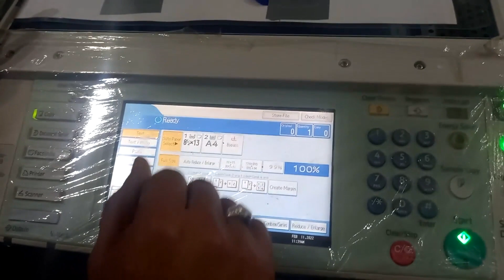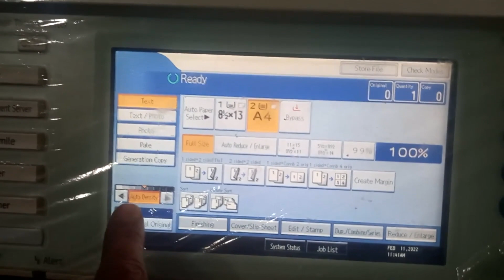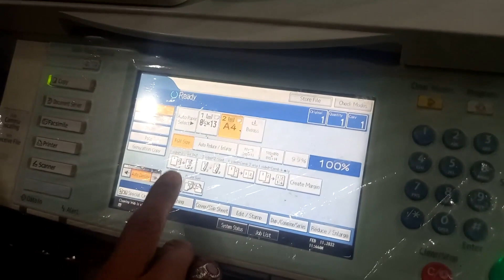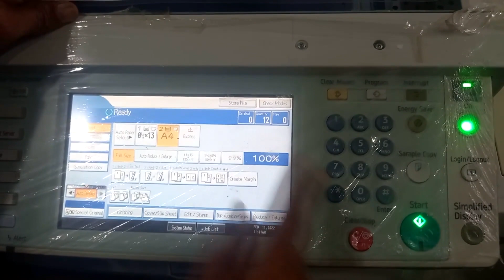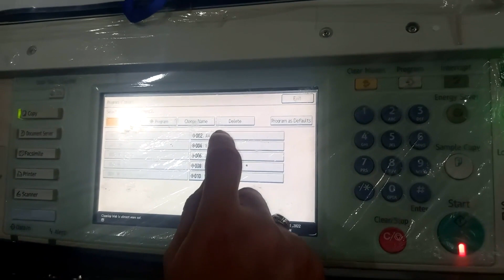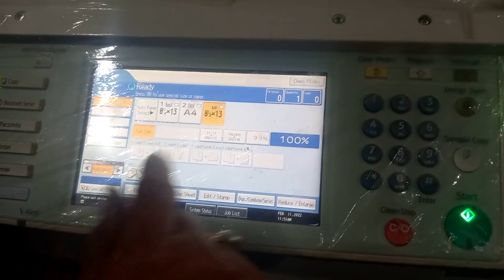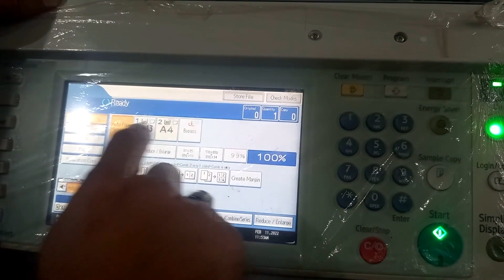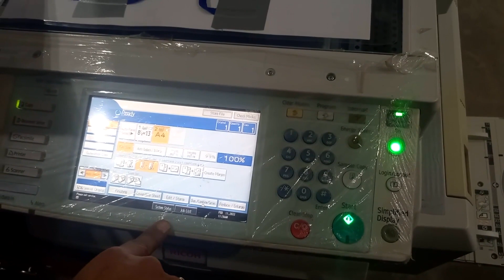How To Use Photocopy Machine | Ricoh Aficio MP 5001, 4500, 3351, Photocopier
HOW TO OPERATE RICOH photocopy machine,
how to use Ricoh photocopy machine,
how to operate Ricoh printer,
Ricoh Aficio MP 5000, 5001, 4000, 4001, 4500, 3351,
How to Scan using RICOH Copier,
8 ID Card copies on one A4,
ricoh photocopy machine,
ricoh xerox machine,
ricoh printer,
photostat machine chalane ka tarika,
how to use photocopy machine,
photocopy machine,
photostat machine,
photocopy machine kaise chalaye,
ricoh,

About Me!
I am Mahmood From Pakistan, Punjab And Poetry My Hobby.

About “APNA PAK TV” ✔️
Voice By: Mahmood Ali
 Edit By: Mahmood Ali
Producer: Mahmood Ali
Label: APNA PAK TV

🕚 We have been working hard to make this channel "APNA PAK TV" better and fresher. We need your help to Get Going. We would love ♥️ to hear your voice.

🔊 Note: All ©Copyrights Are Reserved By “APNA PAK TV”. If Any One Will Try to Use Our Content Then They will face a strike On YouTube Thanks.